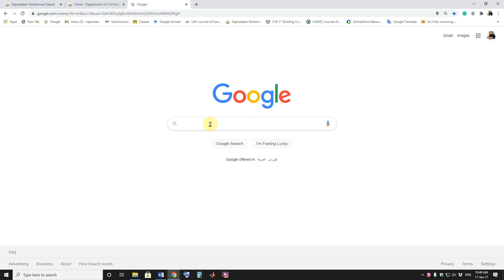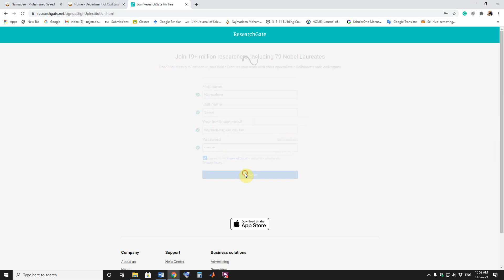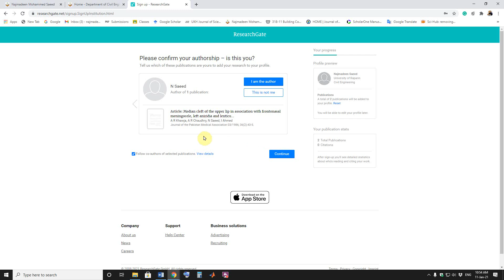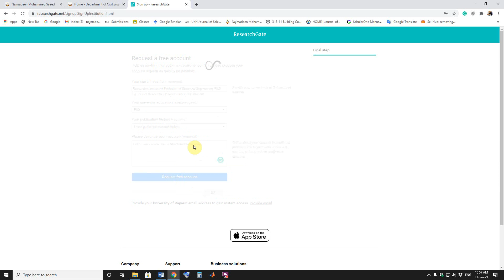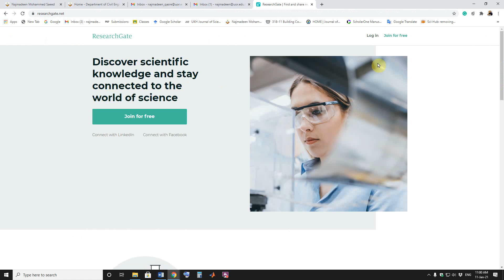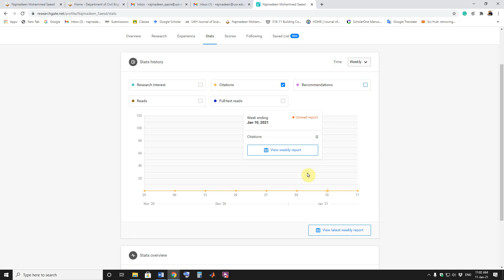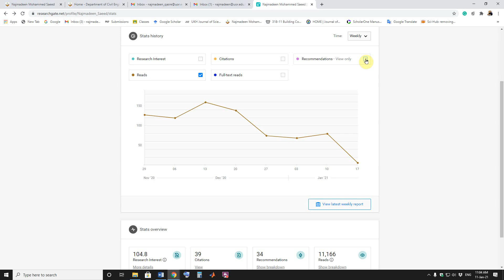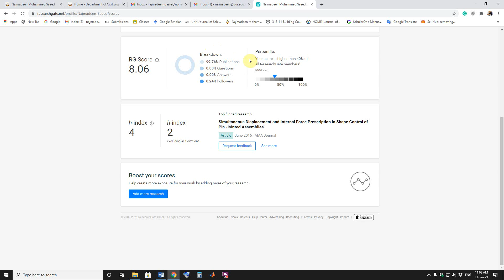How to Create ResearchGate Account چۆنیەتی دروستکردنی ئەکاونتی ڕیسێرچ گەیت؟